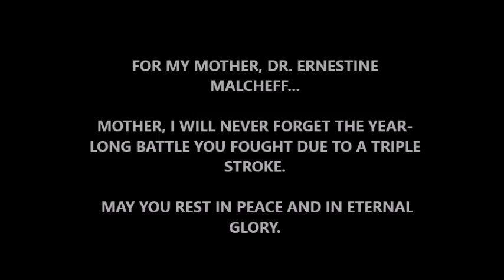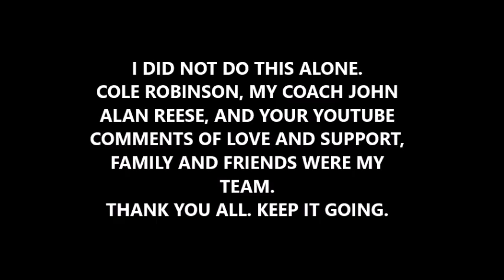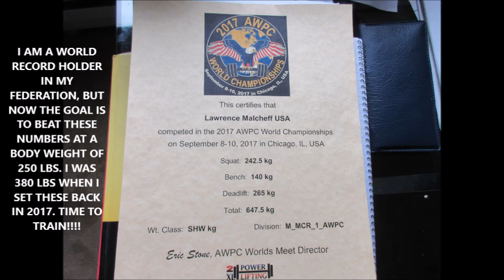SNAKE DIET: PART 1: A COLLAGE: OVER 415.2 TOTAL LBS LOST IN 11 MONTHS! PART 2 EXPLAINS THE MATH!!!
AN AMAZING WOMAN WHO LOST ALL OF HER WEIGHT EVEN FASTER THAN ME, AND I LOVE HER FOREVER! HI VANESSA!

SNAKE DIET SASHA SHE'S DREAMY, SUPER SEXY, MEGA HOT, AND 100 TOO REAL FOR YOU SO DON'T EVEN TRY IT!!!

and last but not least, Andrew John Fresen, my mate from the UK: HE IS A FASTING GOD IN HIS OWN RIGHT WHO IS 1 WEEK AWAY FROM HIS GOAL WEIGHT!

ON AVERAGE I HAD TO RE-LOSE 20 LBS EACH MONTH DUE TO SCREWING UP ON MY DIET.

AND IN THE FIRST 4 MONTHS I HAD TO PLAY FAT LOSS CATCH-UP WELL OVER THAT AMOUNT TO REACH THE MONTHLY GOALS I HAD SET FOR MYSELF.

THAT'S HOW AMAZING THE SNAKE DIET IS. GET OFF YOUR SCARED FAT ASS AND GET MOVING!!!